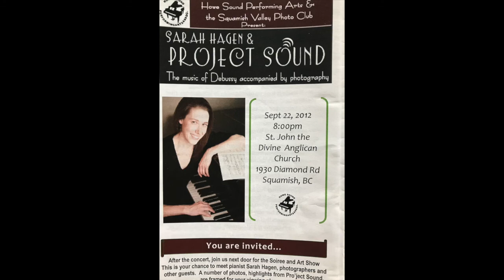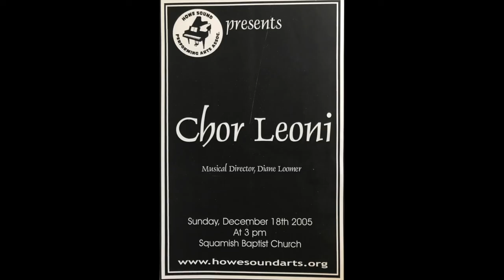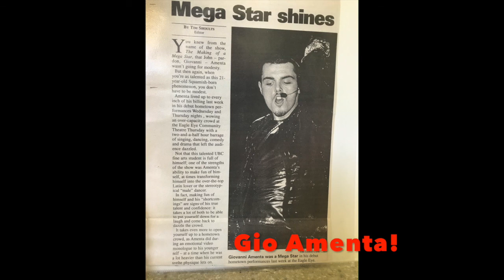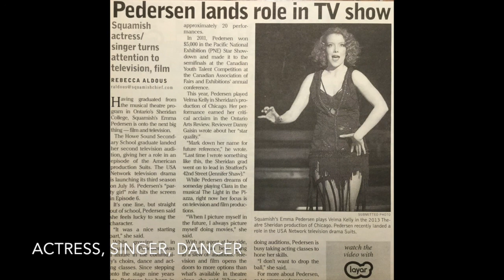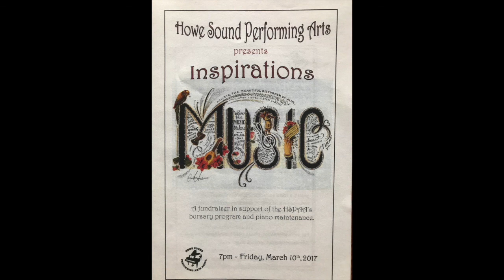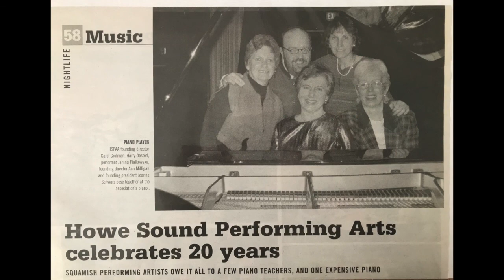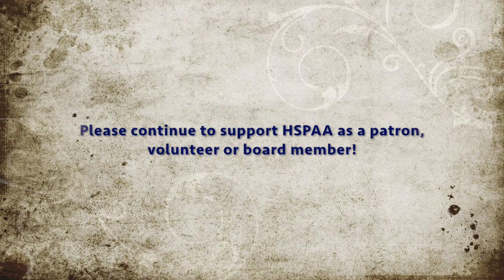HSPAA1History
25 anniversary video of Howe Sound Performing Arts association